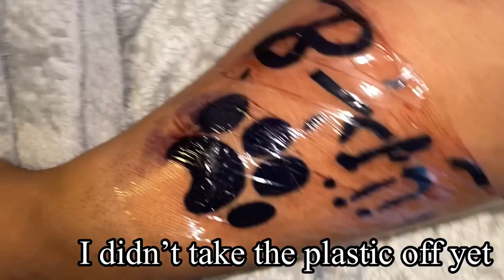I tatted @PrinceBowWow name 😮☺️| new tattoo| life of kia h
I tatted bow wow’s name 😮☺️| new tattoo| life of kia

Recent Videos
Vlogtober 2020